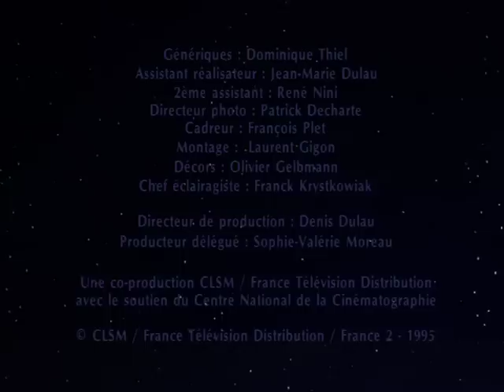Bonne nuit les petits - Non et non et renon - Épisode 115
Ce soir, Nounours veut raconter des histoires à Nicolas et Pimprenelle. Mais ces derniers ne sont pas d'accord et sont très méchants avec Nounours.. Mais que leur arrive-t-il ?